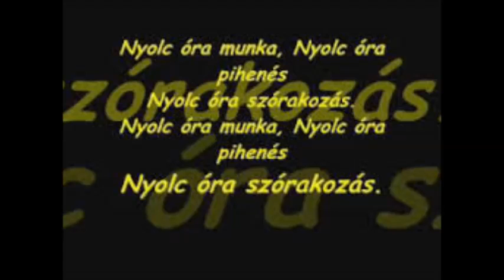888 Óra (By Márk & Ali prod.)